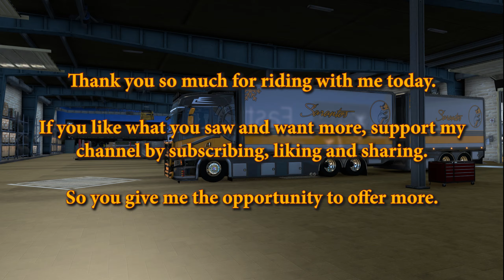Bought myself a Next Generation Scania as a tandem - Euro Truck Simulator 2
Socialmedia

Euro Truck Simulator 2 Next Generation Scania tandem